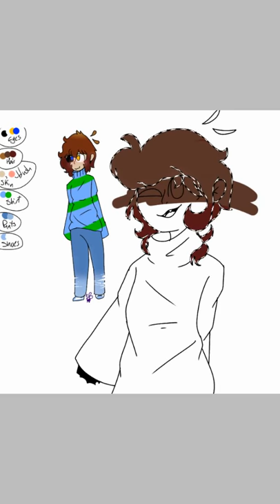Sylvia, Daughter of Principal and Baldi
:3

Stalk me!

Wattpad: CupcakeCursetale

Deviant Art: CupcakeCursetale

Sketch: Sans_is_bae